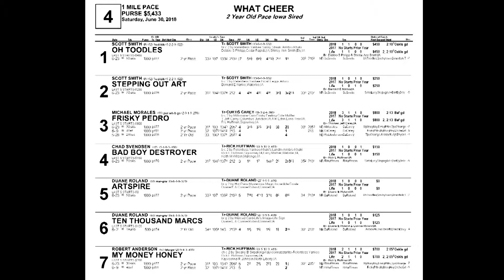June 30 2018 What Cheer Race Four